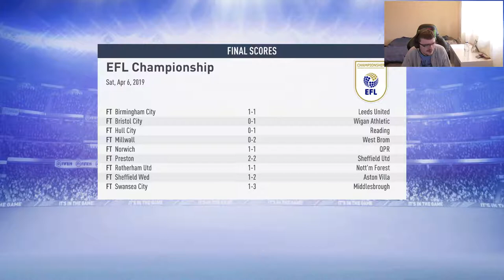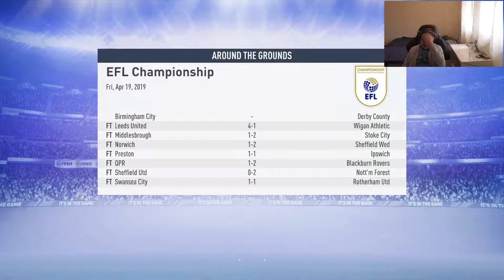Bolton Wanderers FIFA 19 Career Mode Episode 10 - Nearly the end!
We are nearly at the end of the seaon! Last 3 games will be played next week!

Editing: Movie Studio 15